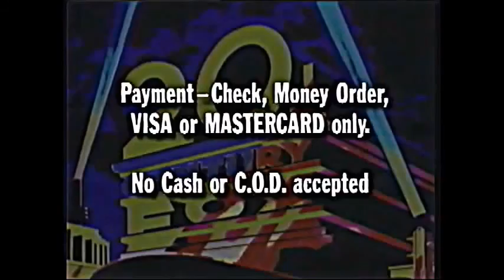20th Century FOX Studio Store Watch & Wear Promo Reissue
I can't believe in this reissue, I am advertising Fox wear.